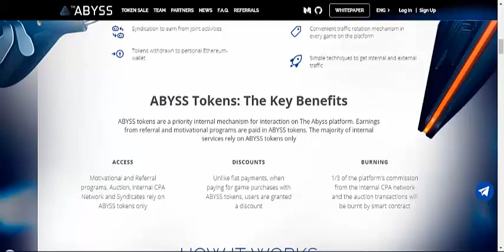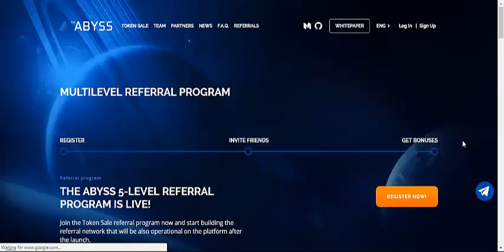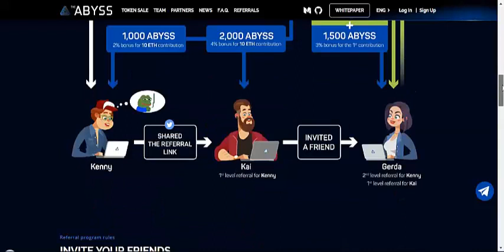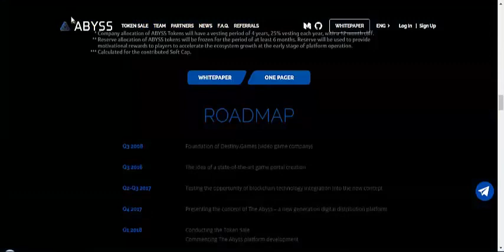Abyss Gaming Coin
Crypto investing

buy bitcoins worth of 100$ and we both get 10$ of bitcoins

Link to buy bitcoins in rupees, you get 100 rupees free in bitcoins when you sign up!!